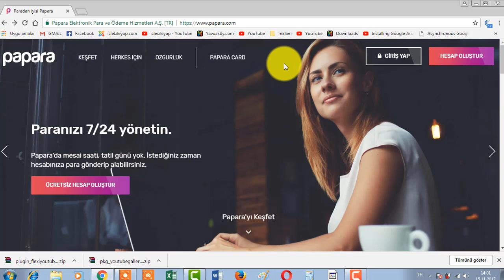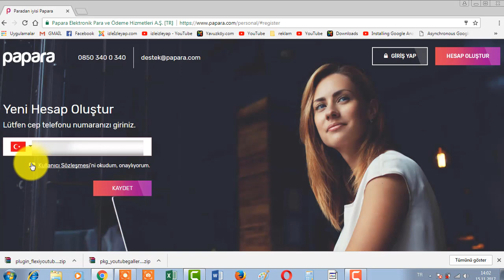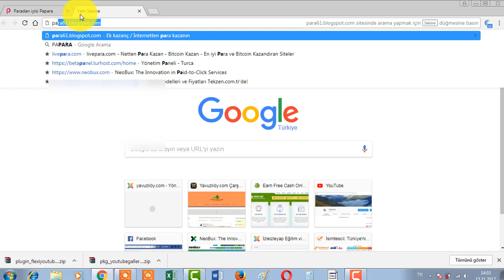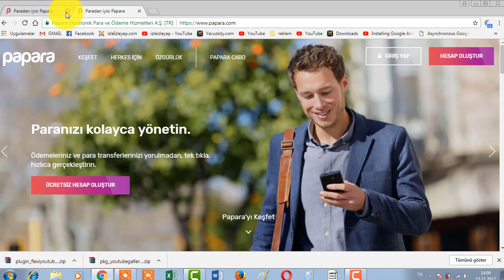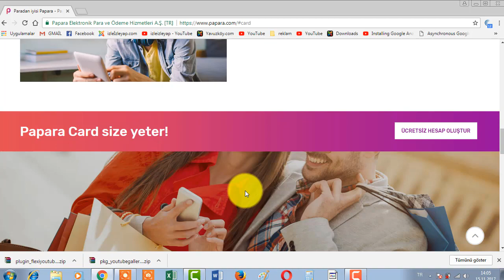Papara hesabı açma papara hesabı oluşturma